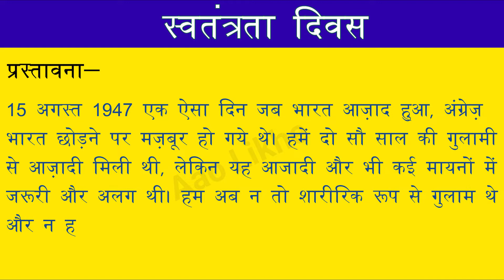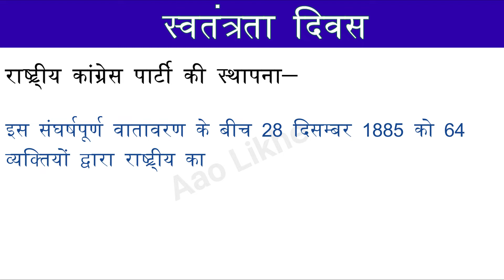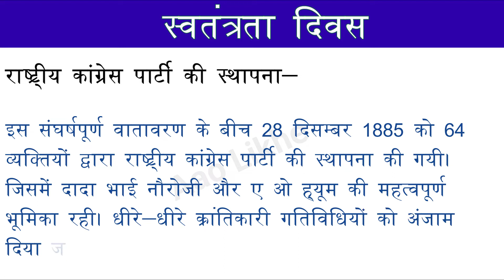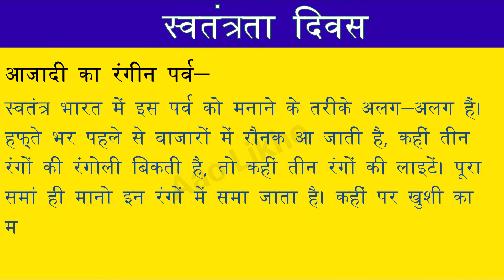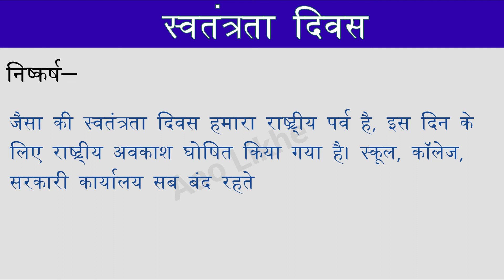स्वतंत्रता दिवस पर निबंध | Independence Day In Hindi | Swatantrata Diwas Nibandh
Hello Everyone!!!
Today we will learn and write Independence Day Essay In Hindi | स्वतंत्रता दिवस पर निबंध | Swatantrata Diwas Nibandh

GEAR USED -
० Digital Alarm Table Clock
० Fifine T669
० Boya M1 MIC
० Keyboard+Mouse
० Laptop
० Mouse Pad
० Seagate 2 TB HDD
Stationary used -
० Luxor Finewriter Assorted color